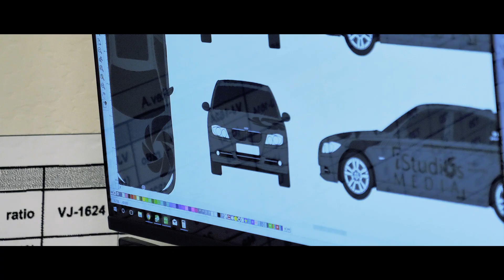Professional Business Vinyl Wrap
Do you want to turn your car into a rolling billboard?
Maybe not quite sure about that billboard aspect?
that perfectly does the job!
Special yet humble!

Phoenix Vinyl Wrap